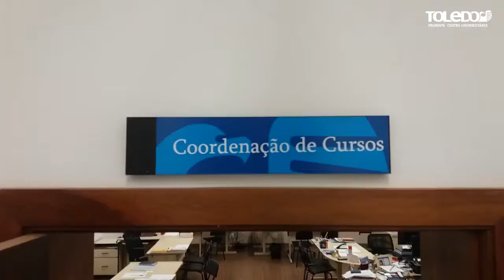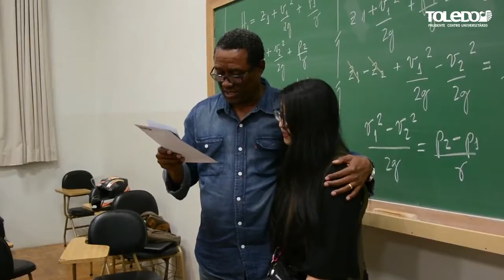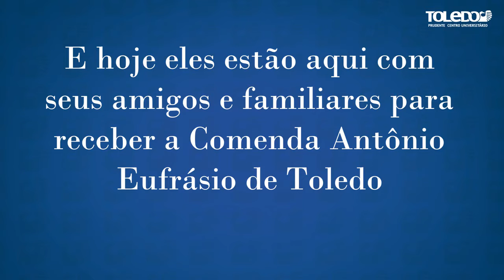Comenda Dr Antonio Eufrasio de Toledo aos alunos da Toledo Prudente Centro Universitário